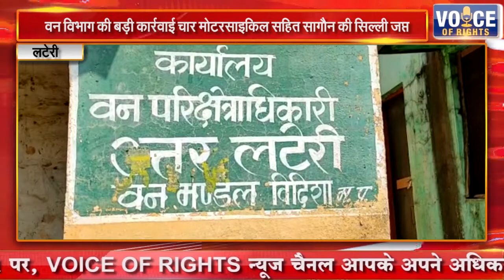लटेरी || वन विभाग की बड़ी कार्रवाई चार मोटरसाइकिल सहित सागौन की सिल्ली जप्त